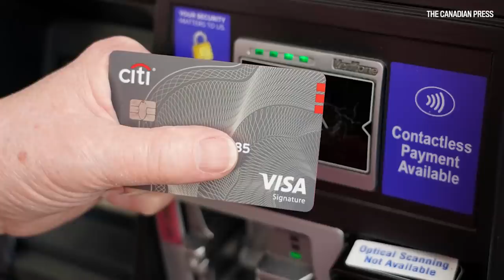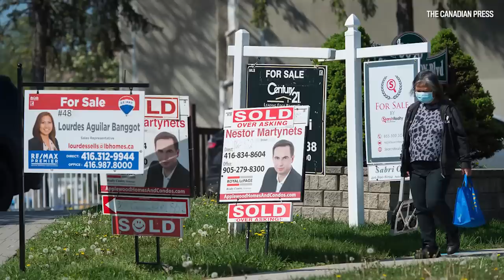Recession vs. stagflation: Rate hikes to determine economic fate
Craig Alexander, chief economist at Deloitte Canada, speaks to the Financial Post's Larysa Harapyn about his economic forecast amid high inflation and aggressive central bank interest rate increases.